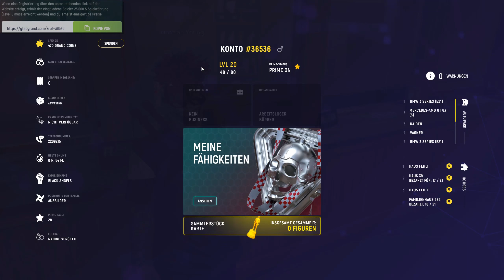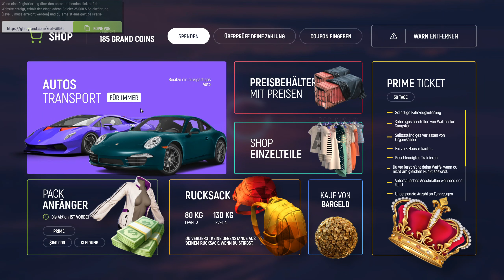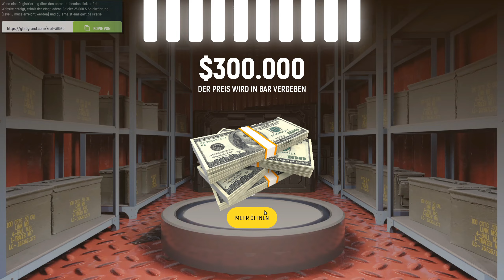Grand Roleplay | 1025 GRAND COINS 😱 CASE OPENING❗| ZIEHEN WIR DEN AUDI A9?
Jetzt auf Grand RP loslegen!

➡  WHIZKEY'S Gaming & Stuff Equipment:
├ GameSir x2 Smartphone Controller
├ GameSir G3s Smartphone Controller
├ Xbox One Controller für PC Gaming
├ Samsung Galaxy S20 FE 5G
├ Mikrofon Set
├ Audio Interface
├ Logitech Soundboxen
├ Gaming Monitor von Gigabyte

├ Prozessor: Ryzen 9 5900x
├ Grafikkarte: NVIDIA RTX 3080
├ Mainboard: ASUS ROG Strix X570-F Gaming
├ RAM: Crucial Ballistix Sport LT
├ Kühler: Enermax RGB-Wasserkühlung Aquafusion
├ Gaming-Maus: Logitech Hero Wireless G502
├ Headset: Logitech G233
├ Facecam: Logitech C920 Webcam
├ Facecam 2: Amcrest 1080p
├ Kamera: Sony ZV-1